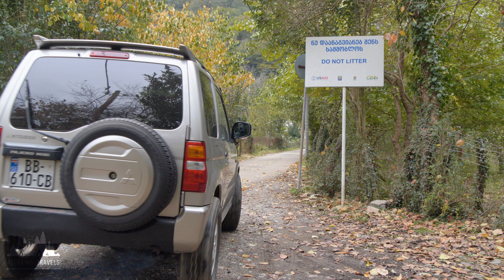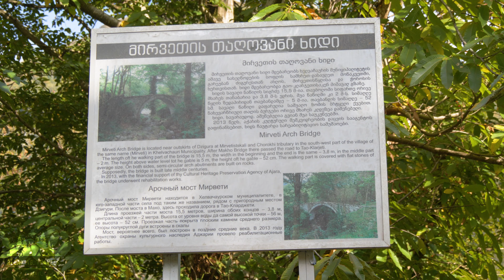Tranquil Village Oasis: Discovering Mirveti and its Enchanting Waterfall in 4K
The road to the waterfall was very scenic.  A very unusual suspension bridge across the river leads to the village of Mirveti, which can even be crossed by car.  The village is very cozy with fruit trees, grazing animals, children playing outside.  By the way, this settlement is considered one of the oldest villages in Adjara.  A path with trees overgrown with moss leads to the waterfall.  The powerful and very beautiful waterfall Mirveti, 20 meters high, especially impressed us.  Not far from the waterfall, we admired the arched stone bridge and had lunch overlooking the Chorokhi River.

Thank you for being with us on this episode of our travels.  See you again in a new episode.

Equipment used:
Camera: Panasonic GH5s, DJI Osmo Pocket
Lens: Lumix 1:3.5-5.6/14-140,  Lumix 1:4/7-14, Lumix 1:1.4/25
Quadcopter: Dji Mavic Mini2
Microphone: Rode VideoMic Pro Plus